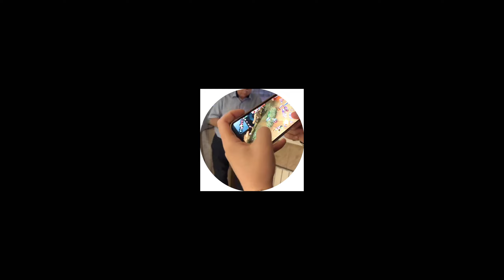РЕАКЦИЯ ПОДПИСЧИКА на SLAUGHTER TO PREVAIL - BABA YAGA (lLIVE IN GERMANY) X InVisions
🍿инстач Димы: @dontpanicyeahh

💕эти люди поддерживают нас каждый месяц на Бусти:

🔥cyrus shemch
🔥nastasya bayeva
🔥просто санек
🔥adam dmitrov
🔥长工尺口 丂廾巨巨
🔥nikolay osipov
🔥Ivan Berezkin
🔥Александр Выходцев